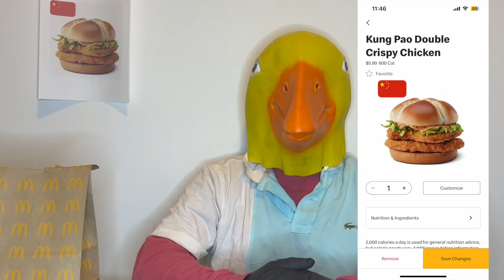McDonald's Kung Pao Double Crispy Chicken | HD Food Review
I visited the Hamburger University McDonald's location in West Loop Chicago.

They have a 'Global Favorites' menu which features the Kung Pao Double Crispy Chicken from China.

Please Comment letting me know what food you want to see next.
(I'll try them all and will happily travel for food)

Every Like will go towards feeding my cats.